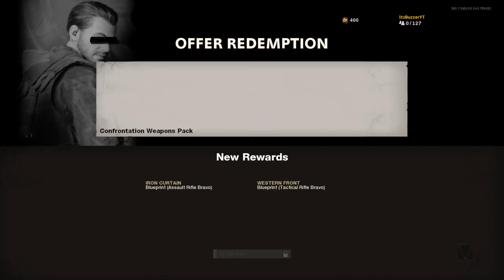First time playing Cold War zombies!